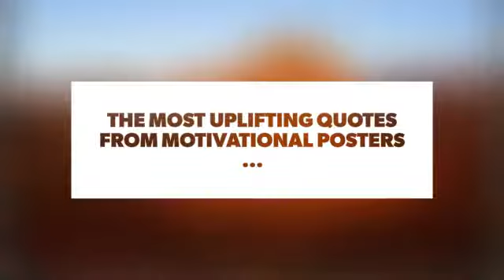The Most Uplifting Quotes from Motivational Posters ...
You've probably seen motivational posters hanging on office walls in reality or on television. Some of them seem silly, but they can really help motivate you when you're not in the mood to get your work done. You should hang one up in your room in order to see for yourself. If you don't want to buy an actual motivational poster, here are a few uplifting quotes from them that you can print out to hang on your wall:

Check also:

The Most Motivational Quotes about following Your Dreams ...

7 Uplifting Quotes from the Harry Potter Series ...

These 17 Quotes Will Motivate You to Read ...

7 Motivational Quotes from Books That Celebrate Being Happy ...

7 Famous Women Advise How to Shut down Your Inner Critic 😈🗣 ...